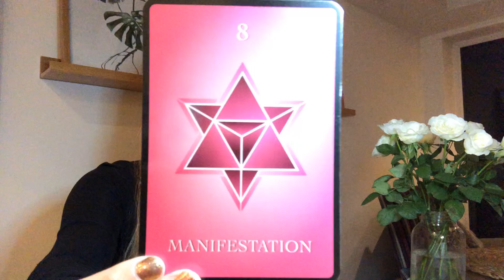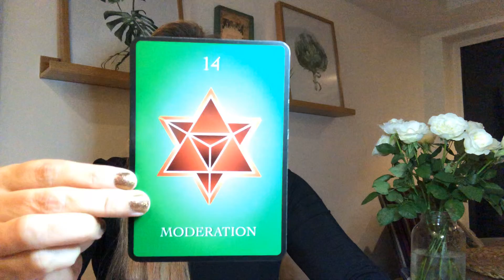Weekly reading for life path number 2: Manifesting love❤️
13/10/2019: A weekly reading for life path or birthday number 2. You can find out your life path by watching my introductory video. Have a beautiful week number 2! ❤️

Deck used: Michelle Buchanan - Numerology Guidance cards